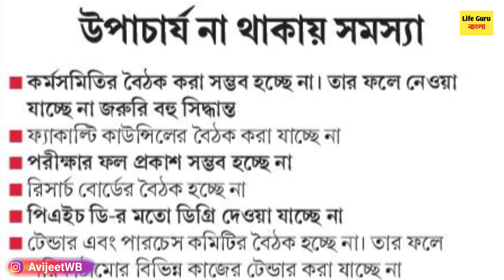কলেজ-বিশ্ববিদ্যালকে শিক্ষাদপ্তরের নির্দেশ: svmcm scholarship 2022-23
svmcm scholarship 2023 last date
svmcm,vivekananda scholarship 2023
vivekananda scholarship
swami vivekananda scholarship application approved
svmcm renewal 2023,svmcm new update
oasis scholarship new update,swami vivekananda scholarship 2023
aikyashree scholarship 2023
svmcm renewal update
oasis scholarship
Swami Vivekananda Scholarship 2022-23 Last Date
 SVMCM Scholarship Reject/Reapply